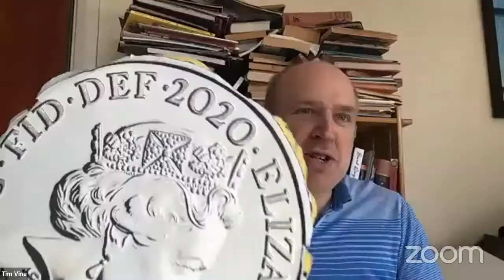Comedian, Tim Vine on Drivetime with Matt Dudley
Ahead of his new tour arriving at the Alexandra Theatre in Birmingham in October, comedy legend, Tim Vine, chat's to Matt Dudley on Drivetime.